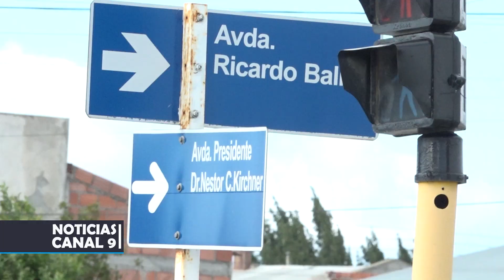Imprudencia: Conducía en contramano y en estado de ebriedad.